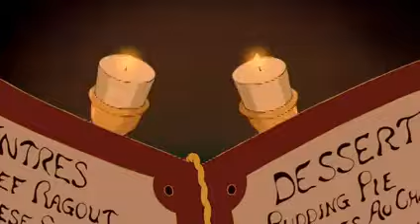A szépség,és a szörnyeteg-Vacsora(Gyere hát)